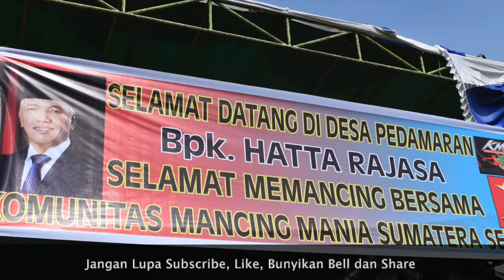Wisata Mancing Ikan Toman Di Danau Air Itam , Desa Pedamaran, Kabupaten OKI, Prov Sumatera Selatan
Wisata Mancing Ikan Toman di Danau Air Itam, Desa Pedamaran, Kabupaten Ogan Komering Ilir (OKI), Provinsi Sumatera Selatan Bersama Komunitas Mancing Mania Sumatera Selatan dan Fortuga